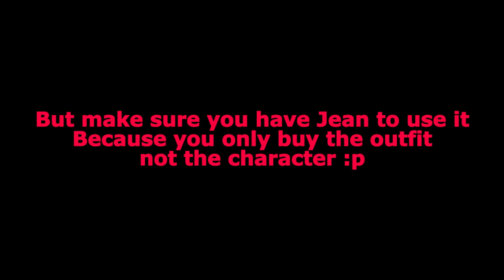JEAN NEW OUTFIT! IS IT WORTH TO BUY? - GENSHIN IMPACT #106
Take a look before you buy it
But this outfit really makes me excited!
Is it worth to buy?
( GoPay / OVO / Dana / LinkAja )
or Top-up Genesis Crystals to UID: 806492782 (Asia)
Chapters:
0:00 Opening
0:15 How To Get Jean New Outfit
0:32 How To Change Outfit
1:13 Jean New Outfit Showcase
2:46 Jean New Avatar
2:56 Conclusion
3:16 Ending